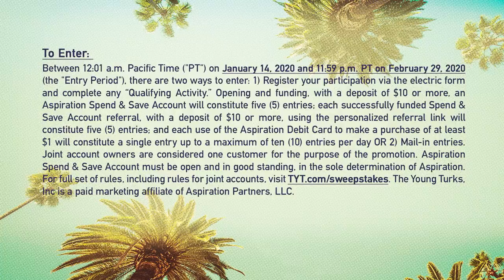CPAC Chairman Threatens Mitt Romney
It's not too late to win a trip to Los Angeles and dinner with the TYT hosts!

Republicans are threatening Mitt Romney. John Iadarola, Brett Erlich, and Adrienne Lawrence, hosts of The Young Turks, break it down.

"The chairman of the Conservative Political Action Conference (CPAC) said in a recent interview that he would “actually be afraid” for Sen. Mitt Romney’s (R-Utah) “physical safety” if he were to attend the gathering later this month.

Matt Schlapp, the chairman of the group, made the remark during an appearance on “Full Court Press With Greta Van Susteren” after being pressed about the group’s decision to disinvite the Utah senator from attending the event last month over his vote to approve additional witnesses in the Senate impeachment trial.

“We won’t credential him as a conservative. I suppose if he wants to come as a non-conservative and debate an issue with us, maybe in the future we would have him come. This year, I’d actually be afraid for his physical safety, people are so mad at him,” Schlapp told Susteren on Sunday, according to Mediaite."

Hosts: John Iadarola, Brett Erlich, Adrienne Lawrence

Cast: John Iadarola, Brett Erlich, Adrienne Lawrence